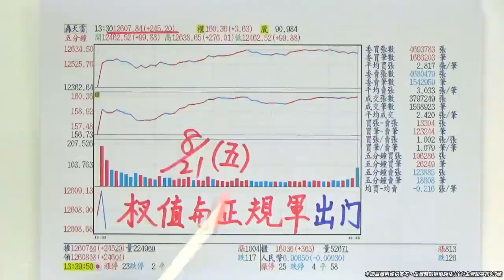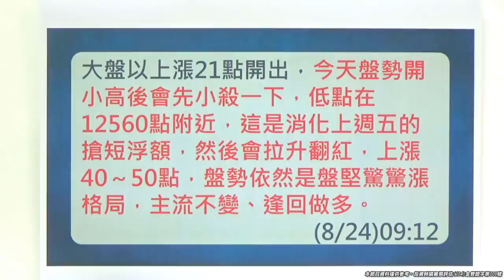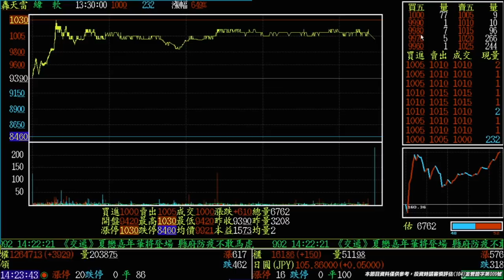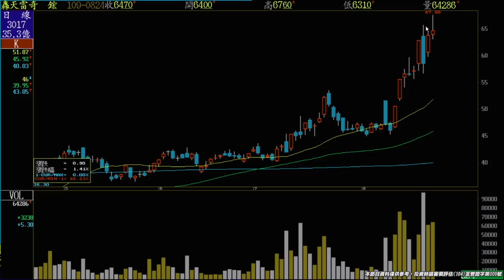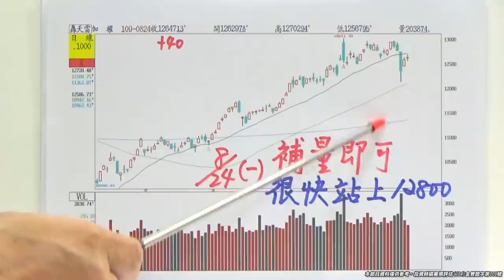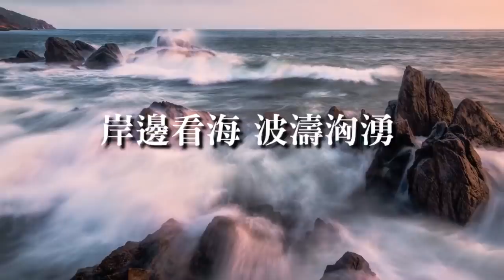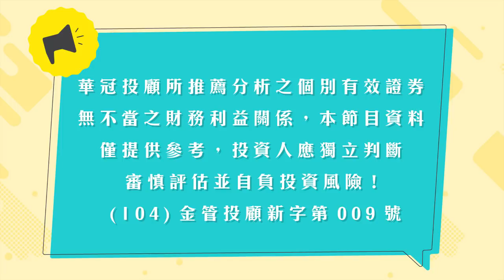20200824《持續盤堅向上》電子業績股出門，大盤沒有問題，依然是驚驚漲格局。王曈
【持續盤堅向上】電子業績股出門  大盤沒有問題、依然是驚驚漲格局。

*至尊大師上周預告:(大盤超跌 驚驚漲 遍地黃金)立刻驗證了,神準!!!
*千點行情企劃案~(會費5折 直接賺2020+1000元#鎖碼影音看到飽)限額20名!來電專線(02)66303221~
*個股解析:節目中介紹。
每日新聞:
 雙颶風來襲！墨西哥灣近6成石油設施停產、國際油價上揚
2020/08/24 10:41《路透》報導，布蘭特原油10月交割價小幅上漲0.8美元或0.2%，至每桶44.43美元；紐約西德州中級原油10月交割價上漲0.7美元或0.2%，至每桶42.21美元。

受颶風影響，墨西哥灣58%的石油產能、45%的天然氣產能被迫關閉。墨西哥灣石油產能佔美國總產能的17%，天然氣產能則佔美國總產能的5%。

OANDA紐約高級市場分析師莫亞（Edward Moya）表示，由於雙重風暴可能令墨西哥灣石油業務受到嚴重干擾，導致油價上揚，但由於武漢肺炎（新型冠狀病毒病，COVID-19）疫情的不確定性持續影響原油需求前景，油價漲幅受到抑制。